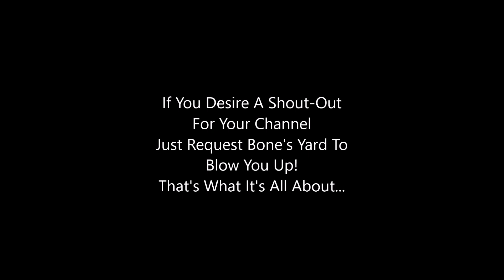Welcome Back Bones Of Army Man Wars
If you want to gain a few subs then consider getting into the Army Man Wars SHOUT OUTS by allowing Bone's Yard to set you up for a good destruction in a fun way to get either blown up, or cremated, or run over, or microwaved...or in a way he creates at the time of your shout out...you will be pleased at your own destruction and remember that you too can destroy his as well. It's all in fun and it is all about spreading the views of this, the You Tube Community.